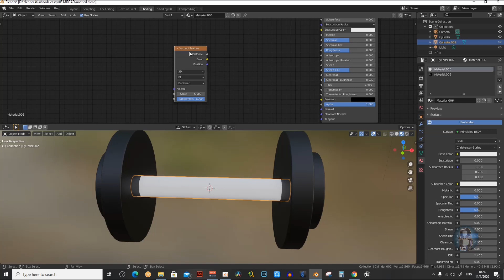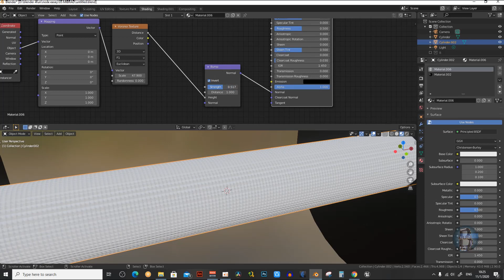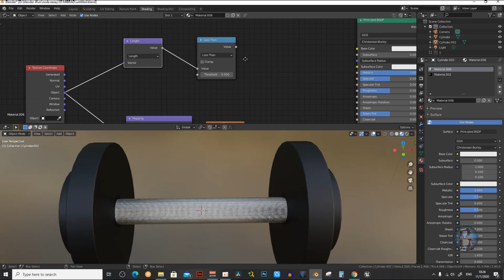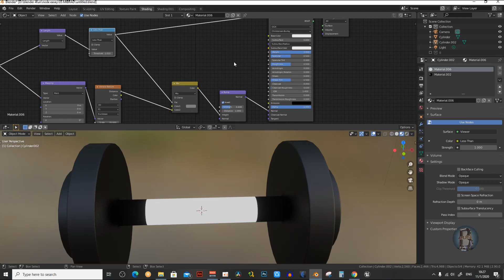عمل تأثير المقابض في بلندر 01